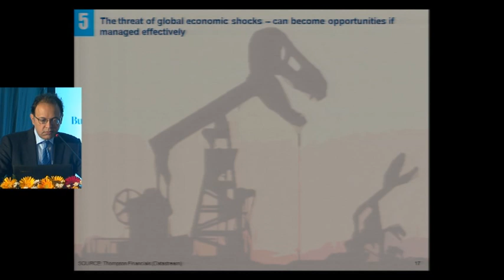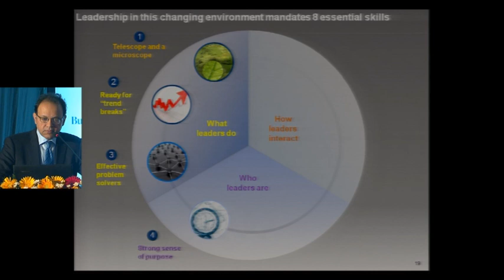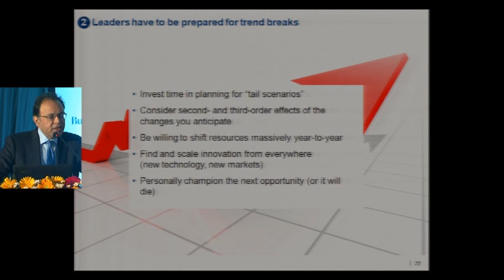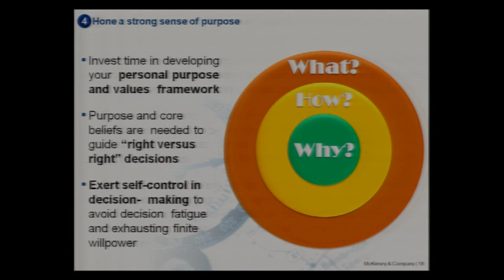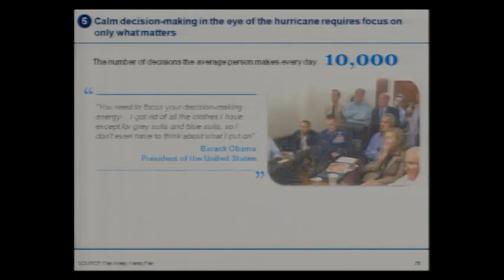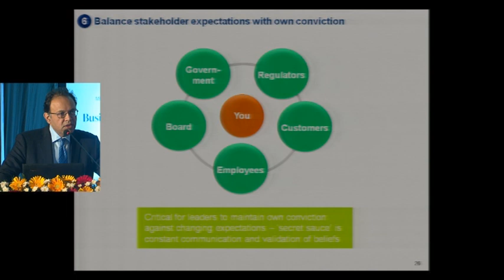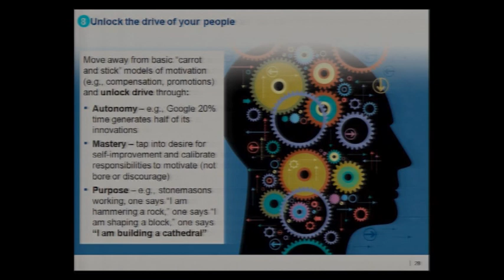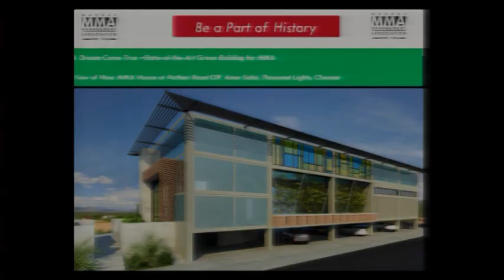MMA Annual Convention Part - 2